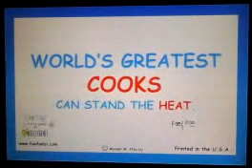Can Stand The Heat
Sayings" from the pen of Foo Foo. : "World's Greatest COOKS can stand the HEAT. FOO FOO"